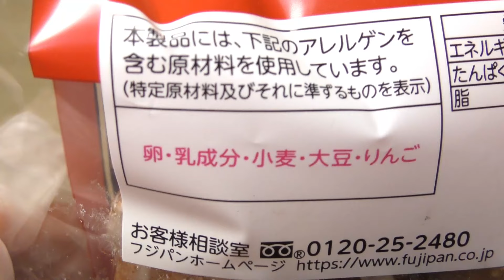フジパン アップルフリッター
フジパンの「アップルフリッター」。1個あたり408kcal。

商品発売日：2024年1月1日
商品内容量：1個
撮影日：2024年1月8日